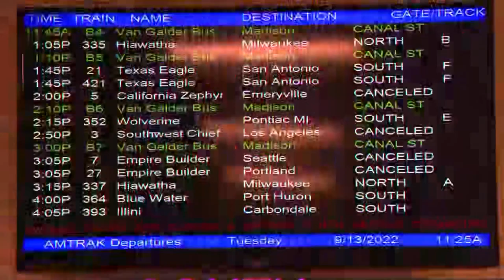Railroad union strike imminent as Amtrak begins cancelling major lines in anticipation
WGN's Sean Lewis covers the major ramifications of a railroad strike that could take begin taking place as soon as Friday.